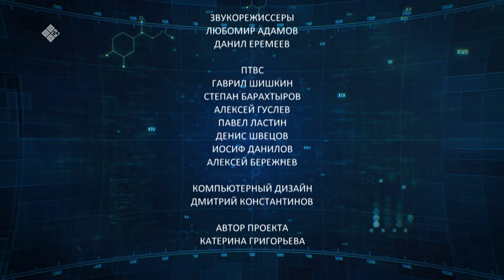«Lectorium Саха»: Сюжетные мотивы Олонхо в этнографическом контексте (09.03.20)